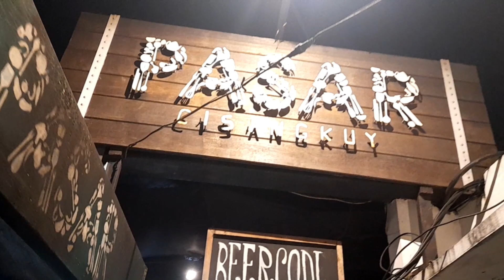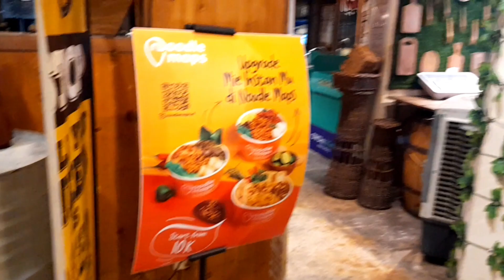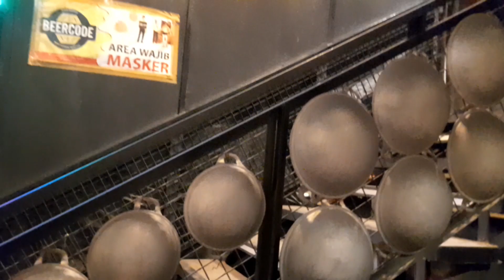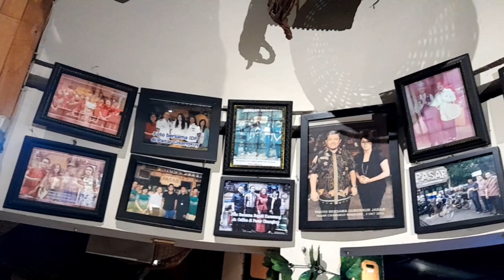KULINERAN DI PASAR CISANGKUY BANDUNG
Cisangkuy adalah lokasi kuliner di kota Bandung. Di pasar Cisangkuy ini menjajakan berbagai macam kuliner kota kembang yang populer. Dengan konsep pasar tradisional dengan berbagai pernak pernik perkakas khas jaman dulu membuat daya tarik pengunjung. Dan yang pasti nyaman untuk nongkrong. Walaupun bernuansa pasar tradisional tapi menu yang ditawarkan ada menu Indonesia, Western, Jepang dan Korea. Komplit !

Tekan tombol lonceng supaya selalu update video selanjutnya. Semoga suka video ini dan bermanfaat.
Terima kasih. And Happy watching.

Infomasi :
Alamat : Jl. Cisangkuy no. 64 Citarum Kec. Bandung Wetan Kota Bandung Jawa Barat